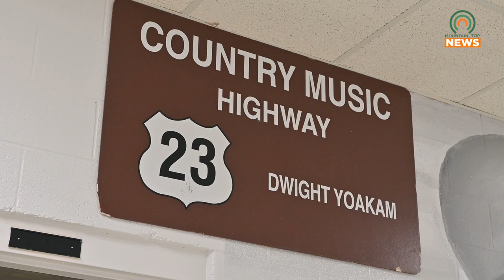Album Release Party for JoLeigh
The Mountain Arts Center will hold an album release party for local country music duo JoLeigh this Thursday.